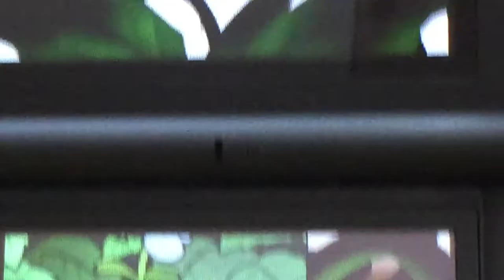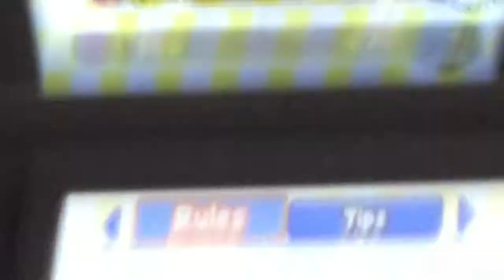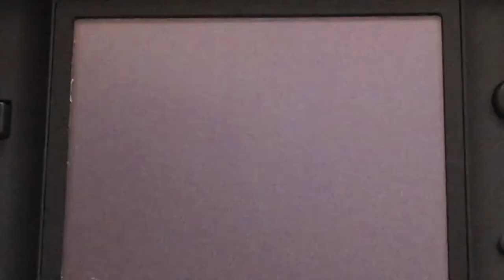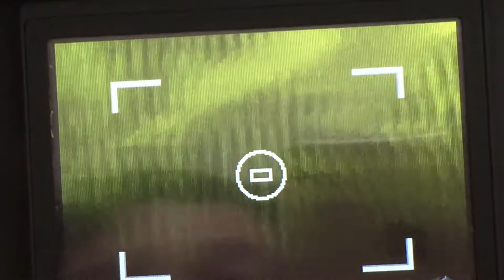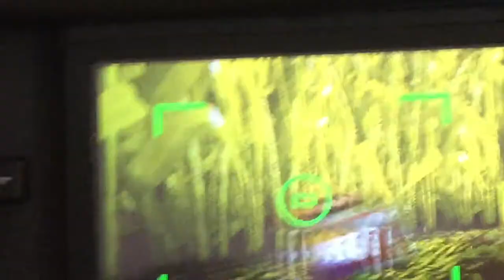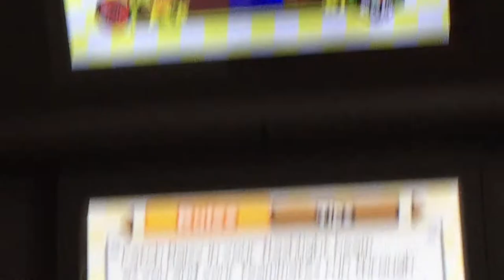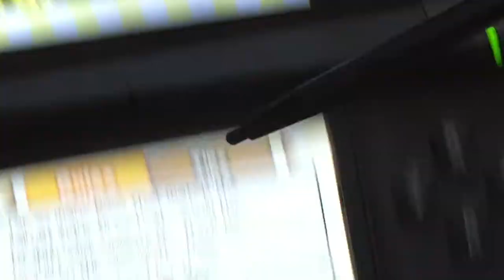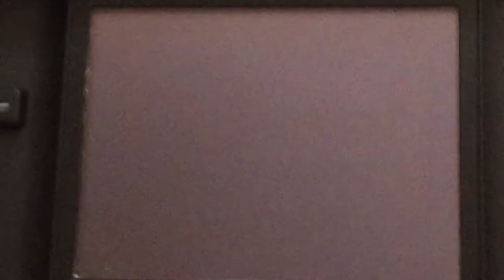Mario Party DS: Mini Game part 2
Watch video game blogger walk through Nintendo's Mario Party on DS mini games.